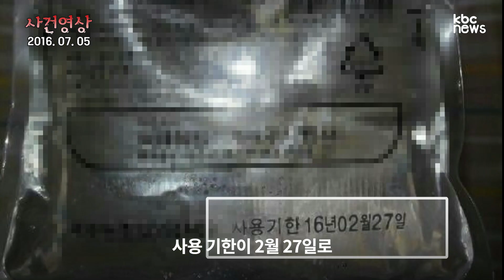사용기한 지난 수액 맞았는데.. 의사"얼마 안 들어갔구만" 황당